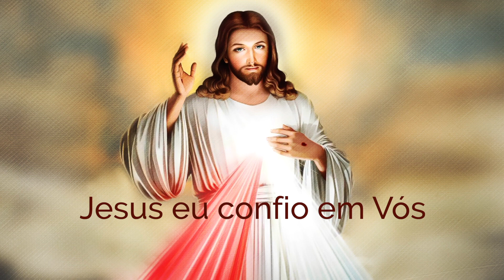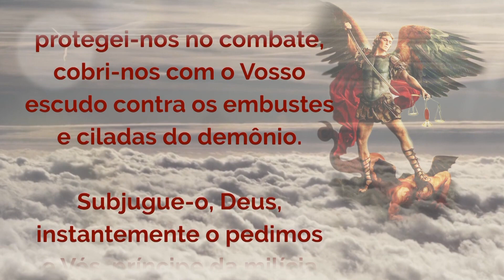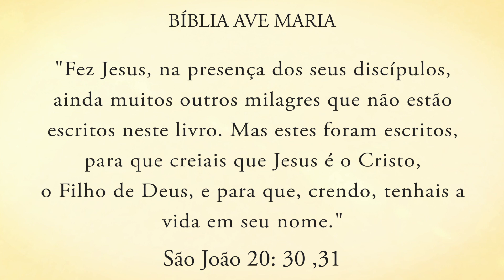Programa Encontro com Cristo: Quando temos fé, grandes milagres acontecem